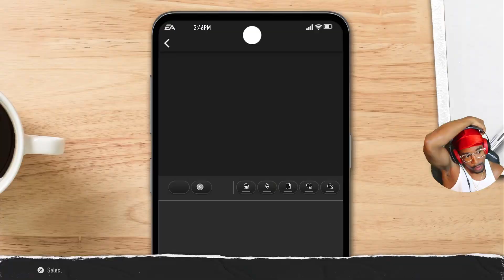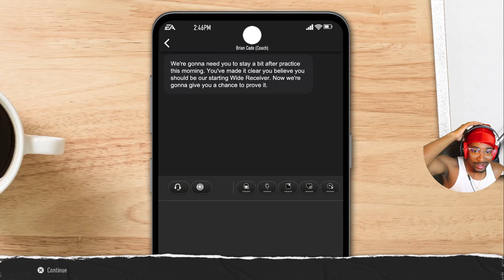Position Battle | Road To Glory WR Part 5 College Football 25 NCAA Football Gameplay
Comment what game I should play next or any feedback would be helpful.

Im Starting Up Some Merch As Well So Check It Out